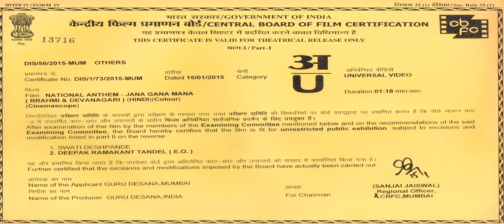JANA GANA MANA in BRAHMI SCRIPT for CINEMAX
The Indian National Anthem  is regarded as one of the best National anthems musically. This video displays the writing of Anthem in BRAHMI SCRIPT ! Our ancient Indian writing system is supposedly the origin of all the scripts and this happens to be the salient feature of this particular video. This video is exclusively made for CINEMAX theatres across Maharashtra (India). We thank  PVR & CINEMAX for giving us an opportunity to be a part of something so special and even more so Patriotic.

SPECIAL THANK YOU : CINEMAX

SINGERS : SWAROOP KHAN, NEHA CHAUHAN, MADHVI SHRIVASTAV, CHAITTALI SHRIVASTTAVA

MUSICIANS : SANDEEP THAHKUR ( VIOLIN & VIOLA ), MUKESH KISHOR GANDHI ( MANDOLIN )

SOUND ENGINEERS : SUBIR DAS, YOGI DHOLAKIA, SHAITUS JOSEPH

PRESENTED BY AKSHAY GOLECHA